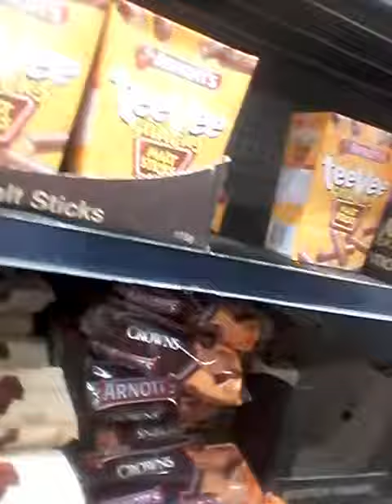adam spong blog now its end 15th oct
adam spong blog now its  15th oct , oh  yes  biscuits, lol